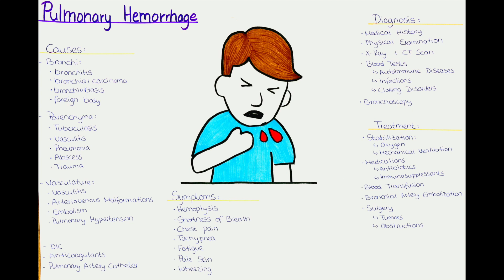Understanding Pulmonary Hemorrhage - Causes, Symptoms, Diagnosis, Treatment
In this video we will talk about pulmonary hemorrhage.
We will talk about the different causes and group them to get an better overview.
We will also talk about the symptoms, ways to diagnose pulmonary hemorrhage and the different treatment options.